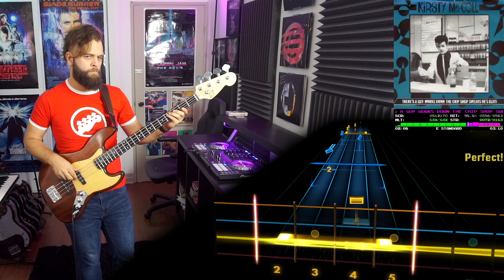Kirsty MacColl－There's A Guy Works Down The Chip Shop Swears He's Elvis｜Rocksmith Bass Tabs [E Std]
Kirsty MacColl－There's A Guy Works Down The Chip Shop Swears He's Elvis
_Desperate Character_ (1981)
*Arrangement:* Bass
*Tuning:* E Standard
*Chart By:* GoatHerd